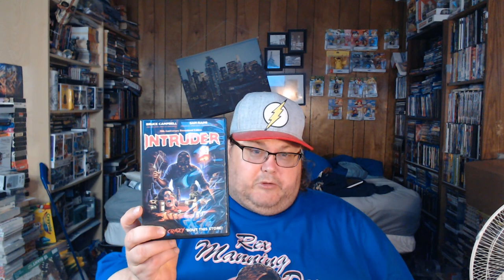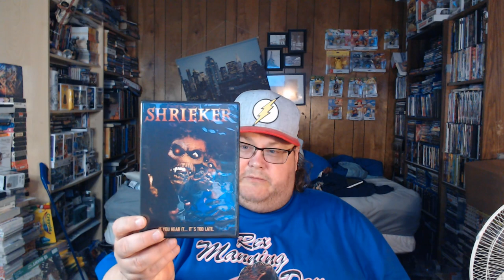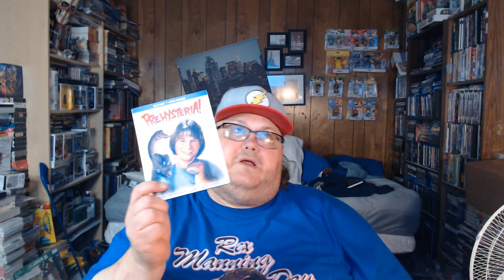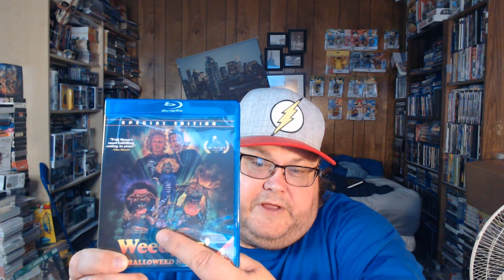New DVD & Blu ray Purchases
Check out some of the new DVD & Blu-ray movies I got recently!!